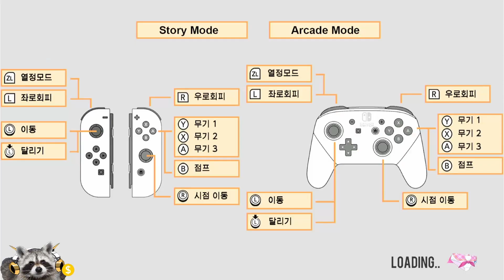[게임리뷰]이 게임은 너궁맨에 검열되었다고!!!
당분간 게임 리뷰로 영상이 올갑니다